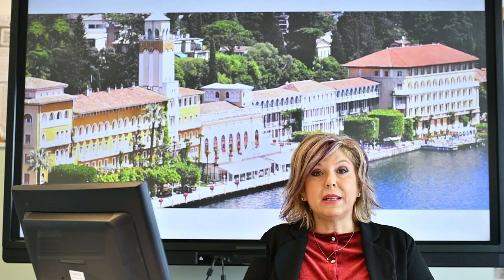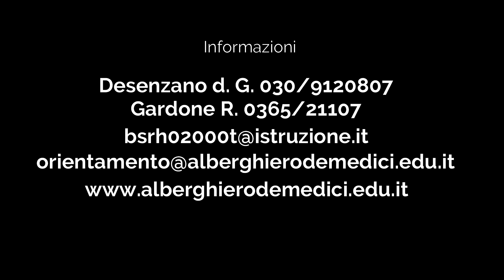IPSEOA CATERINA DE' MEDICI